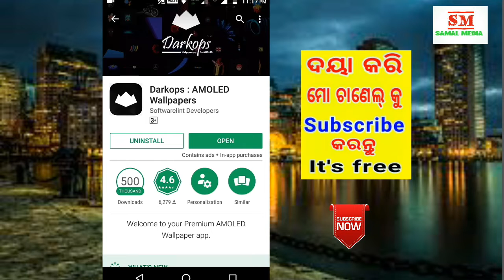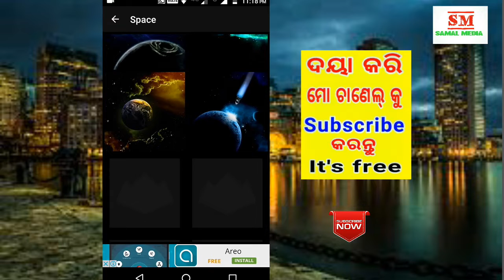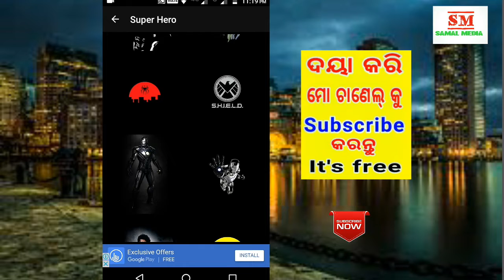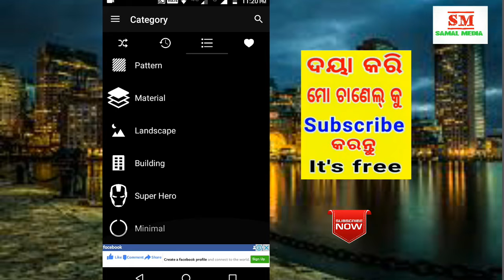Odia√Best amazing dark wallpaper for making mobile smart try now !! by samal media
Hello friend mu aaji aapana ku kahibi kemiti aapana Mobile re dark wallpaper legei paribe !!